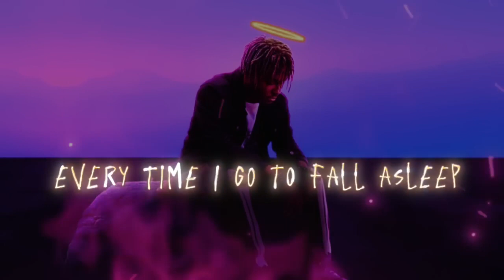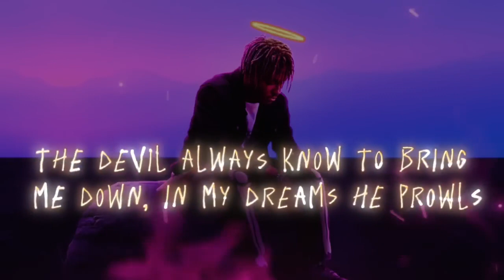Juice WRLD - Face 2 Face (Lyrics)